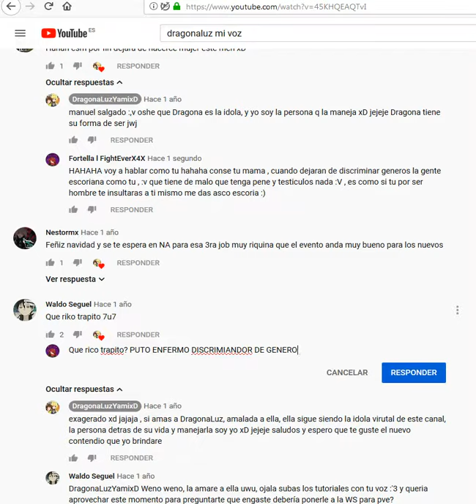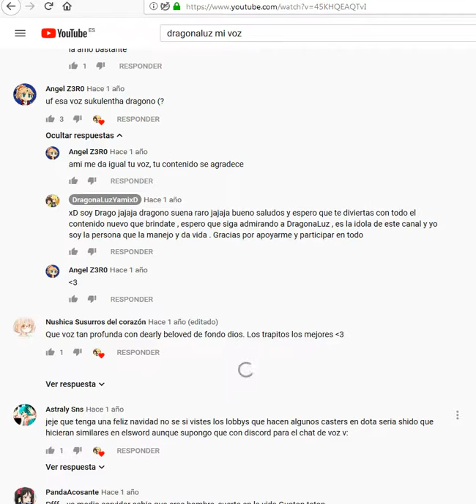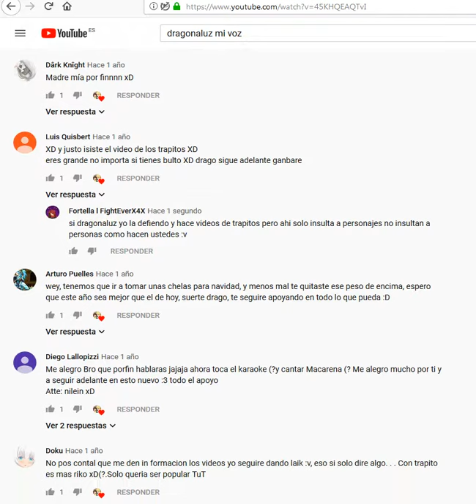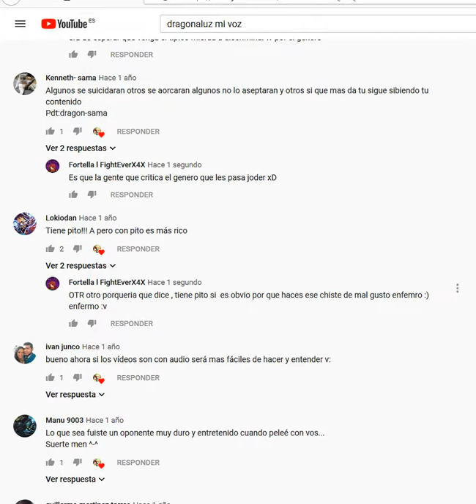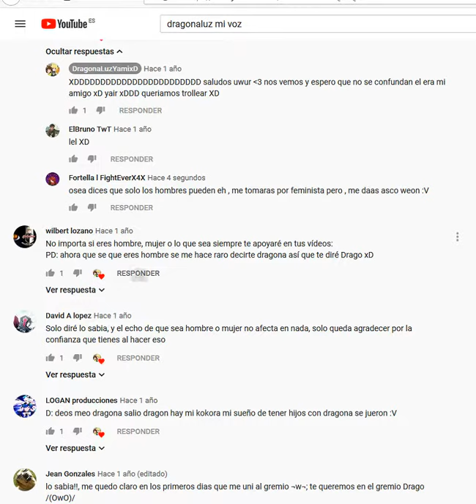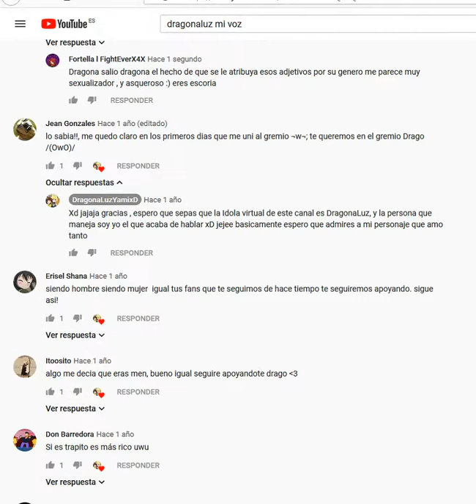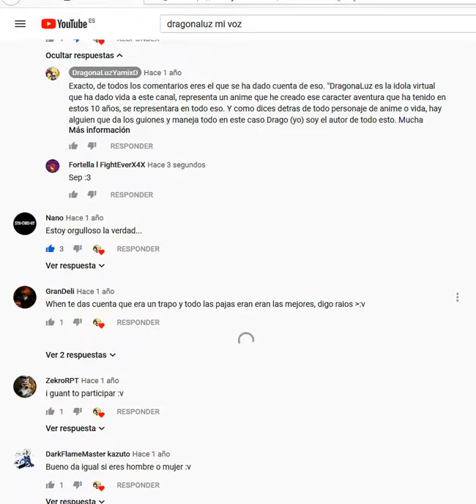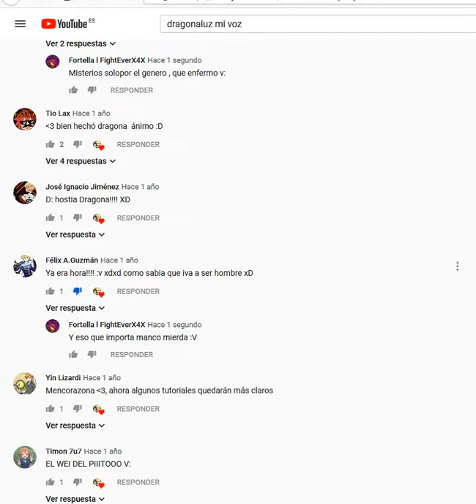Discriminación De Género Hacia DragonaLuz Elsword EU #4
Sin comentarios. por flojera. okno :3 se creen algo por discriminarle el genero? se creen que eso importa nadie hace nada asi que yo tome mi justicia por la mano uwu total no hace daño fisico solo mental que les ayude aarecapacitar :3